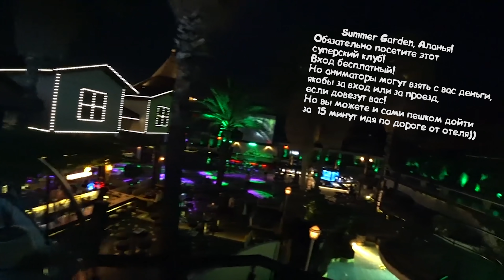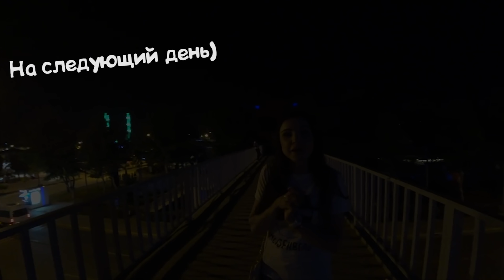TIMO RESORT 5* / Отель, питание, анимация, экскурсии/ Всё про отдых в Турции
Пока я монтирую видео с покупкой авто, смотрите  про бюджетный отдых в Турции в отеле Тимо 5*.Все плюсы и минусы и как можно себя развлечь.Это  был июнь 2017 года
Очень приятные, ответственные и доброжелательные ребята.